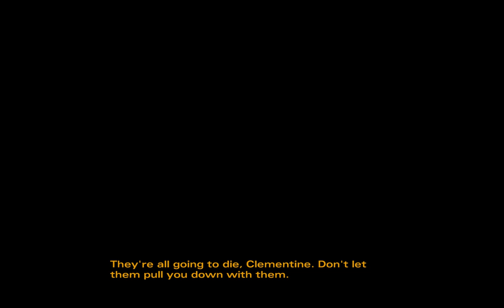The Walking Dead S2: Episode 3